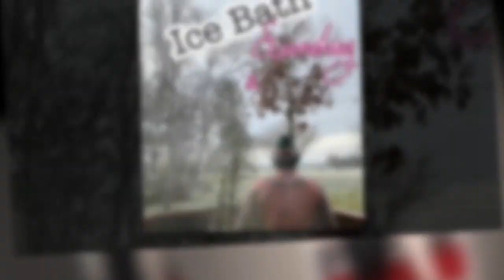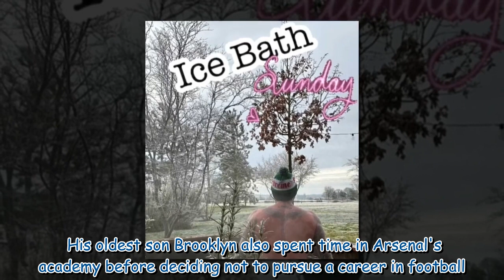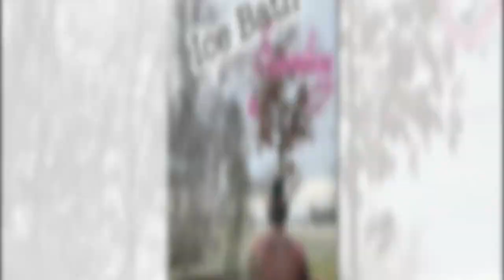David Beckham impresses fans while stripping to tight trunks